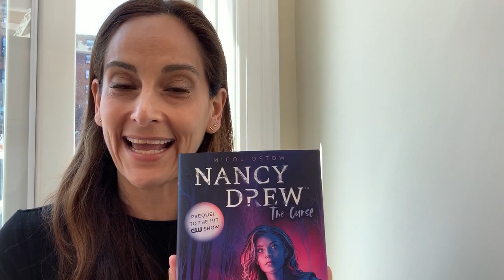Reasons to be Riveted by NANCY DREW: THE CURSE from Micol Ostow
In this prequel novel to CW's most-watched new show Nancy Drew, the beloved teen sleuth investigates a sinister, once-dormant curse that may be threatening her town once more.